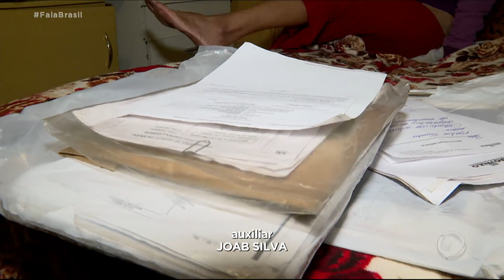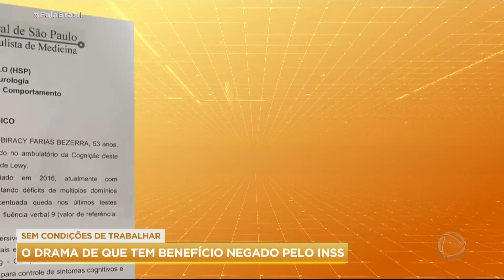Brasileiros enfrentam dificuldade para conseguir benefício do INSS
Apesar de não terem a mínima condição de trabalhar, muitas pessoas têm conseguido a aprovação da perícia para receber algum tipo de benefício do INSS. Sem qualquer rendimento, milhões de brasileiros acabam passando necessidade e não conseguem nem comprar os remédios que precisam.